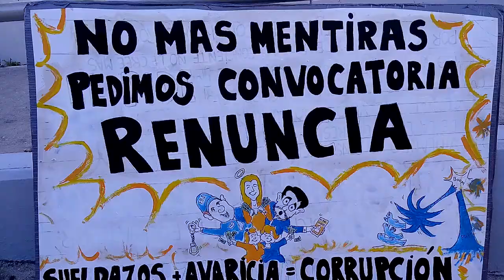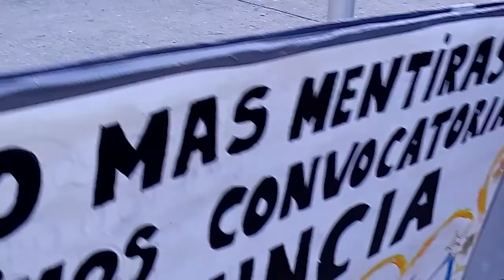Manifestacion del Pueblo de P.R. Pidiendo Renuncia a Ricardo Rosello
Personas acudieron al llamado de Movimiento de las Mujeres a dar una Bienvenida Calurosa y Adios al Gobernador luego de irse de Viaje dejando la isla inundada con escandalos y arrestos por el F.B.I. de personas cercanas y de Confianza del Gobernador como Julia Keleher . que a pesar de Tener los Super Sueldazos , se dedicaron a robar Millones antes las Narices del Gobernador y bajo su administracion .